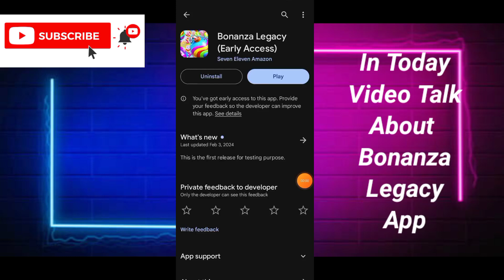Bonanza Legacy - Bonanza Legacy App - Bonanza Legacy Game - Bonanza Legacy Real Or Fake